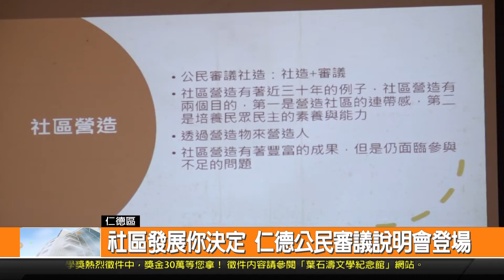社區發展你決定 仁德公民審議說明會登場-新永安新聞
從民國108年開始 臺南仁德區公所就持續辦理公民審議參與式預算 透過大家的意見提案表決 決定社區未來的發展方向 進一步鼓勵民眾關心公共事務 而今年度也將繼續辦理 說明會更在日前登場 講解了今年的規劃和期程 希望可以有更多豐富的提案加入 一起讓仁德更加進步